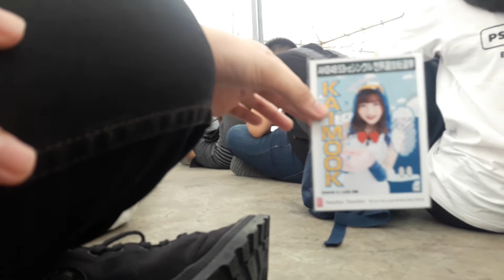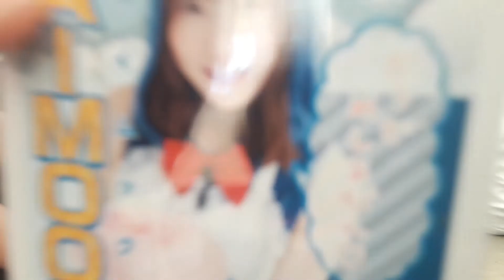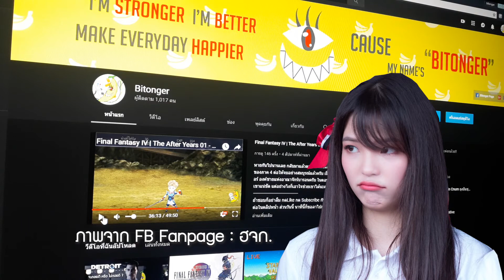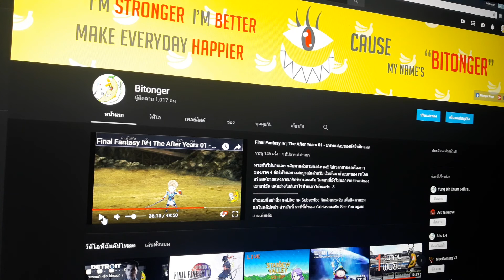"วันแรก" ที่รอมาเนิ่นนาน - BNK48 Shonochi Handshake Ft. Pomelonz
ไปเปรี้ยวอีกแล้ว ฮ่าๆ ไม่เข็ดจริงๆกับการไปเปรี้ยว กันที่งาน BNK48 Shonichi Handshake ณ Bitec บางนา โดยผู้ลากเรามาเปรี้ยวครั้งนี้คือคุณ Pomelonz มาดูกันว่า งานนี้เป็นยังไงกันบาง แล้วผมไปเจออะไรมาบ้างได้ที่นี่เลย!! XD
สนับสนุนต้นกล้วยได้ที่